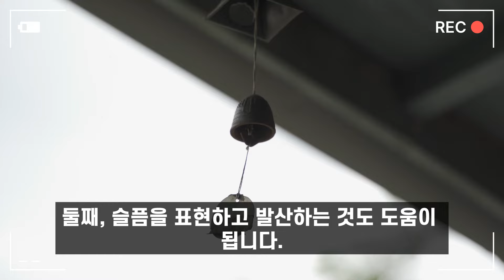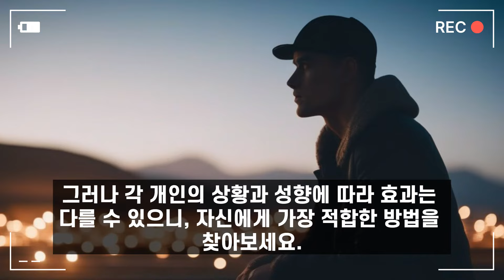슬픔을 빨리 극복하는 방법 - 재미있는 상식